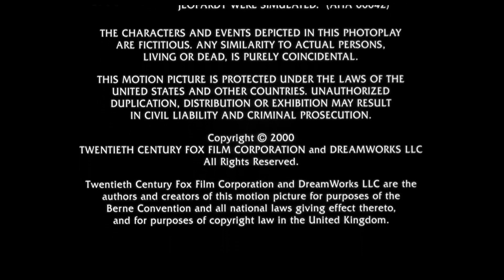Distributed by Twentieth Century Fox Film Corporation (2000)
From the end of the Blu-ray of Cast Away (2000).

Logos, baby!